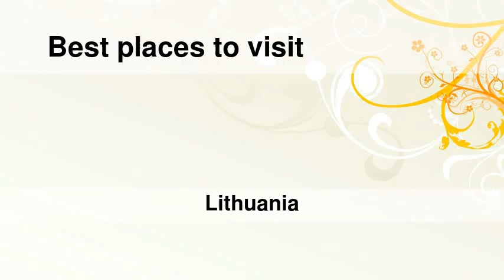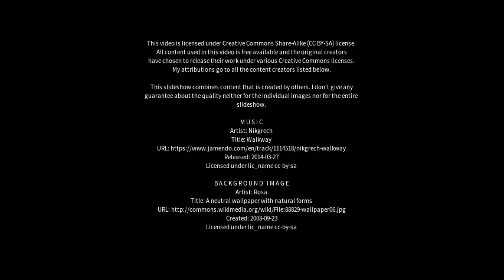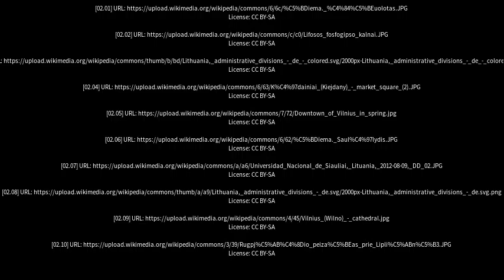Best places to visit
Best places to visit - Kėdainiai (Lithuania) Best places to visit - Slideshows from all over the world - City trips, nature pictures, etc.